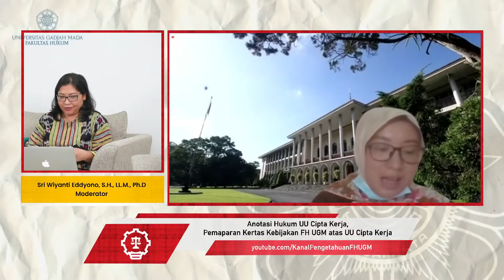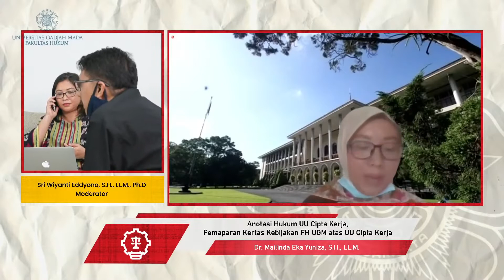Bidang Pelaksanaan Administrasi Pemerintahan - Dr. Mailinda | Anotasi Hukum UU Cipta Kerja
Bidang Pelaksanaan Administrasi Pemerintahan oleh Dr. Mailinda Eka Yuniza, S.H., LL.M.

Kanal Pengetahuan FH UGM merupakan media akselerasi, aktualisasi dan diseminasi keilmuan hukum bagi sivitas akademika dan masyarakat, untuk mewujudkan Fakultas Hukum berkelas dunia yang kompetiti, inovatif, mengabdi kepada kepentingan bangsa dan kemanusiaan dijiwai nilai-nilai budaya bangsa berdasarkan Pancasila.

Viva Justicia!